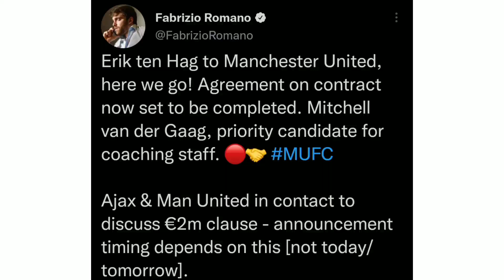Romano confirms Erik ten hag to Manchester United